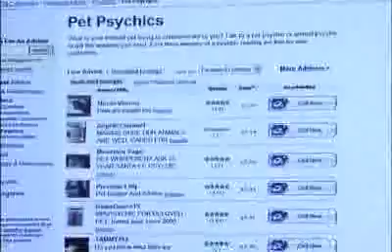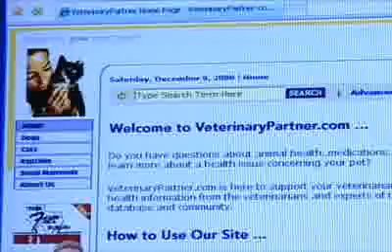The Skinny On Internet Pet Info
With an explosion of pet Internet sites available, how can you know which animal info is trustworthy?